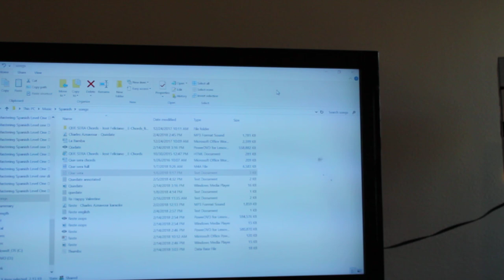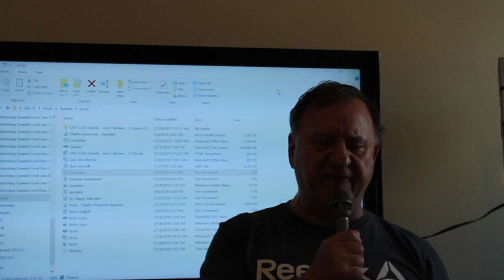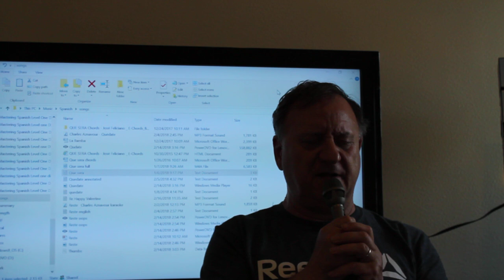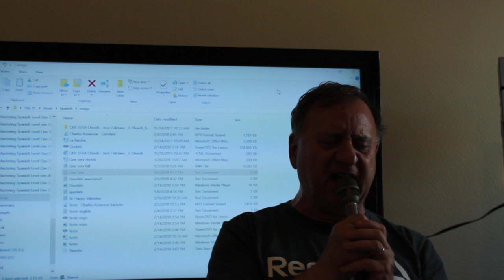Que sera Daniel Marcel Roy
For the father in law I never met.  We miss him and will always remember:

Village of mine,
which is on the hill,
laid down like a dying old man
the sorrow and the desertion
are your only sad company
village of mine I leave you with no joy

What will be, What will be, What will be
What will be of my life, what will be
That it will a lot, or that it be nothing
Only tomorrow will tell
and will be, will be what will be

My friends are gone nearly everyone already
and the others will all leave after I'm gone
I am so sorry because I loved
all their nice companionship
but this is my life and I must leave

at night my guitar
will softyy play
and a girl of my village will be crying

Love of my life I take your smile away with me
That (smile) which lit up of my very first passion
My love, I swear to you, I don't know how nor when
But I do know this:  I will be back to be with you again.